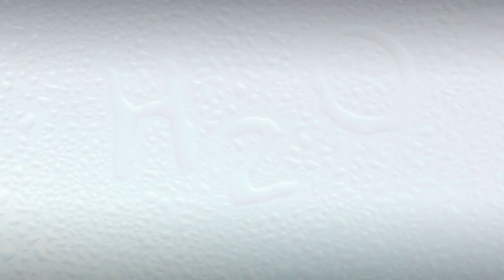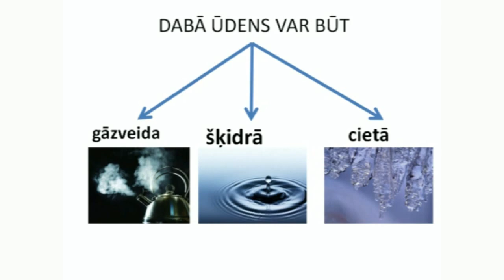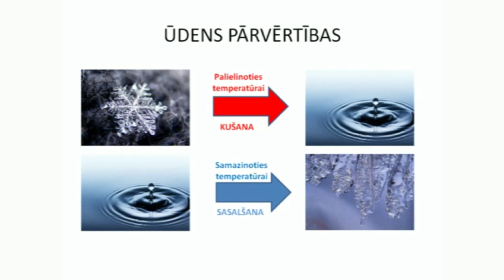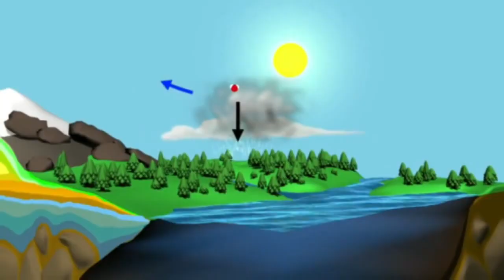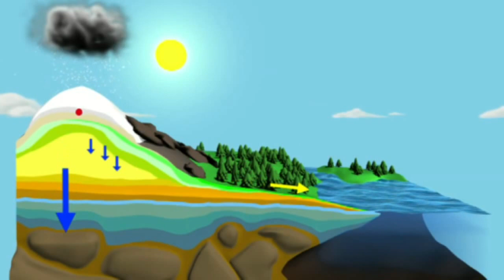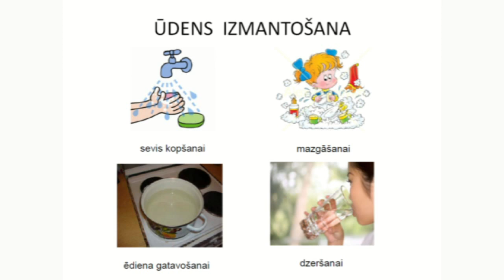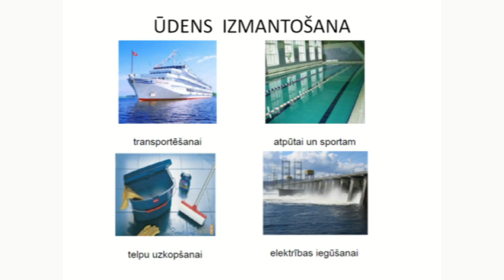Elita Zariņa.Dabaszinības "Ūdens"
Aknīstes vidusskolas video stunda. Tēma " Ūdens".